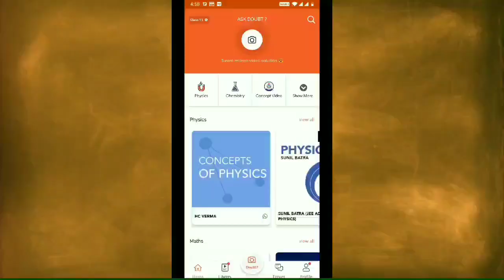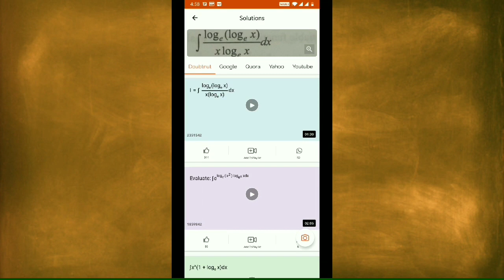Happy Holi drawing with oil pastel for beginners - step by step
Hi guys.

In this video i show you  "  Happy Holi drawing with oil pastel for beginners - step by step ".

I hope this video very helpful for happyholi

Material use:-

1)Camel oil pastel 50
2)Camel oil pastel 25

Video URL-